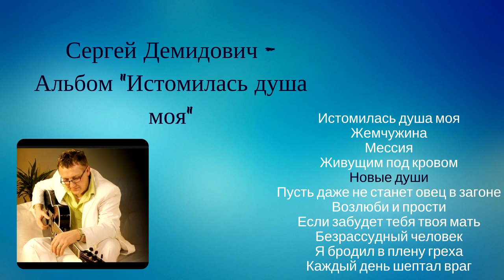Христианские песни √ (Сергей Демидович) Альбом - "Истомилась душа моя"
Альбом: Истомилась душа моя
Исполнитель: Сергей Демидович

Список песен:
1. Истомилась душа моя
2. Жемчужина
3. Мессия
4. Живущим под кровом
5. Новые души
6. Пусть даже не станет овец в загоне
7. Возлюби и прости
8. Если забудет тебя твоя мать
9. Безрассудный человек
10. Я бродил в плену греха
11. Каждый день шептал враг